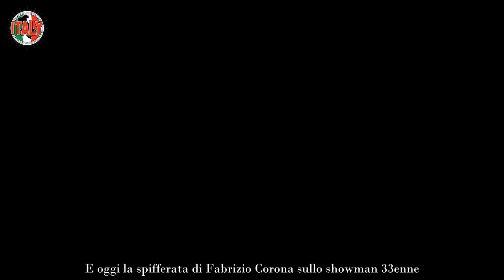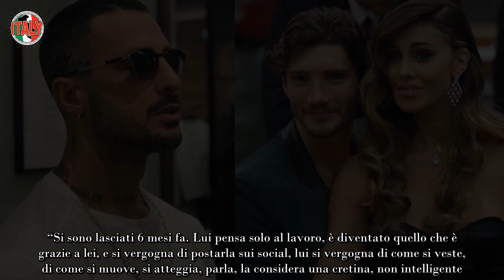“Ecco chi dei due ha tradito” Belen Rodriguez e Stefano De Martino, qualcuno ha parlato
Solo montagne russe per Belen Rodriguez, Stefano De Martino ed il loro tormentato amore. C’è chi già è certo che Elio Lorenzoni sia il nuovo fidanzato di lei, chi solo un amico. Dicono che l’ex ballerino di Amici, oggi conduttore, sia un santo e altri un autore di tradimenti. Qual è la verità? A parlare è Fabrizio Corona.

Dopo la loro esplosiva ed indimenticabile relazione sentimentale, che ha incendiato il mondo del gossip per anni quando lui re dei paparazzi, Fabrizio Corona e Belen Rodriguez sono rimasti amici, confidenti. I suoi dettagli sulla attuale e catastrofica situazione con Stefano De Martino, la verità sui tradimenti di lui.